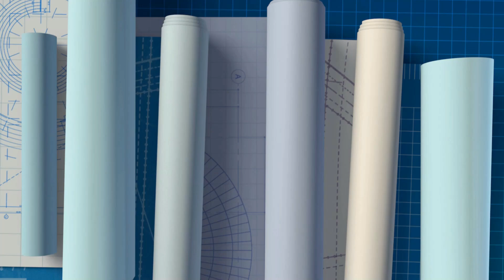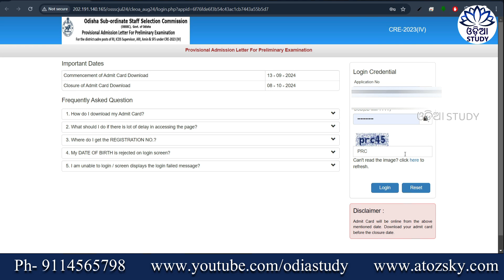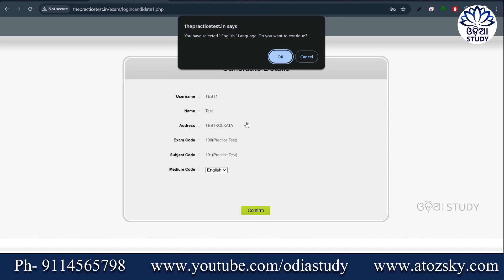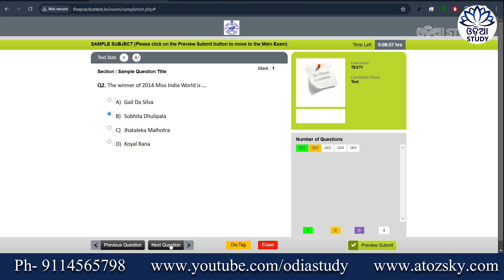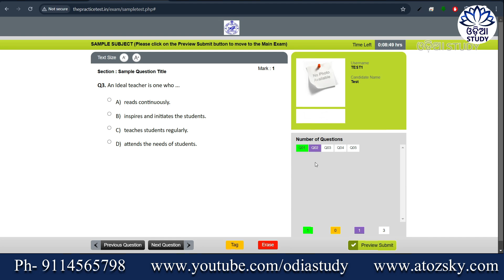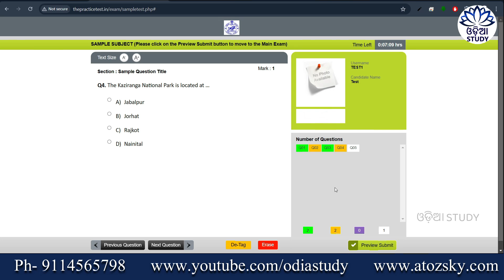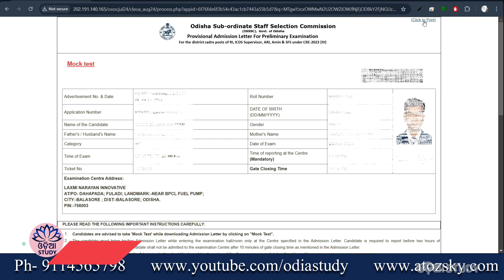OSSSC CRE 2023(IV) RI, AMIN ADMIT CARD କିପରି କରିବେ DOWNLOAD